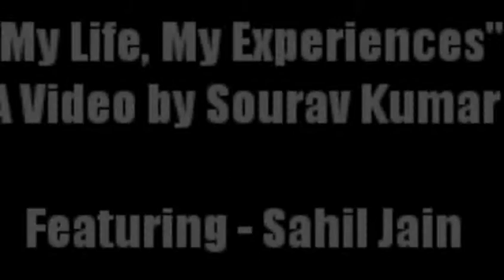My Life, My Experiences : A Motivational Video || Sahil Jain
Sourav Kumar Presents:

"My Life, My Experiences"

By - Sahil Jain